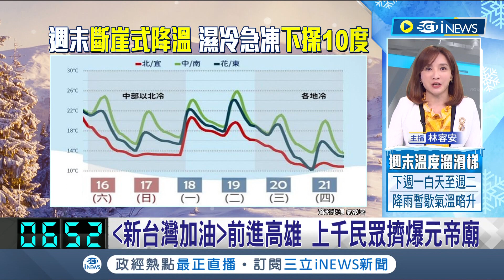戰後加薩讓誰來管？以美雙方仍唱不同調 國安顧問蘇利文會見巴勒斯坦總統調停中東局勢 蘇利文：加薩迎"下階段戰事" 精準針對哈瑪斯｜記者 林羿含｜【國際局勢】20231216｜三立iNEWS